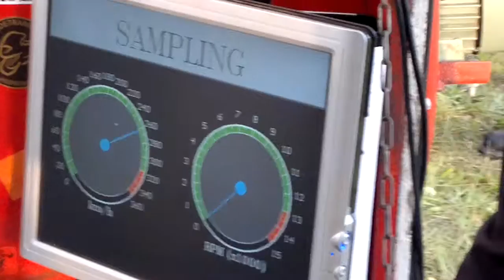Kawasaki ZX 12R 300 Km/h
Dyno test at bike festival "Træf på Toppen" Denmark 2011